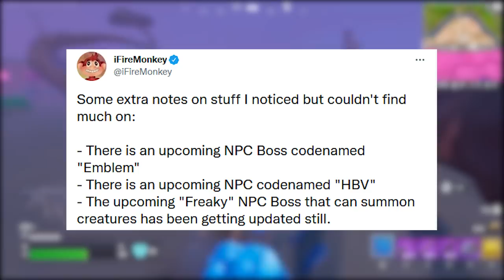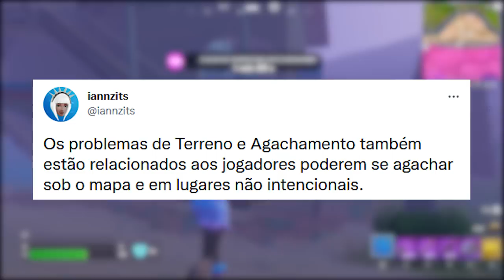FORTNITE - NOVAS SKINS DESTINY, ARMAS MELEE e TEASERS NO MAPA?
Fala gurizada, nesse vídeo comento sobre nova skins Destiny no Fortnite, teasers no mapa, arma branca e mais. Espero que gostem :)

Programa para editar: Adobe Premiere